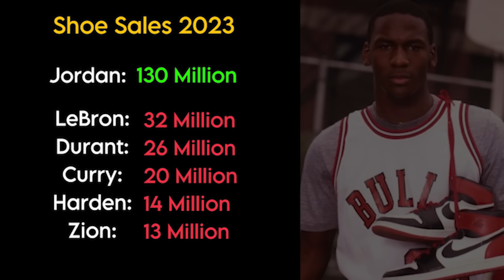LeBron CAUGHT LYING About Michael Jordan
Wouldn't be a LeBron podcast without dissing MJ. Hope you enjoy.